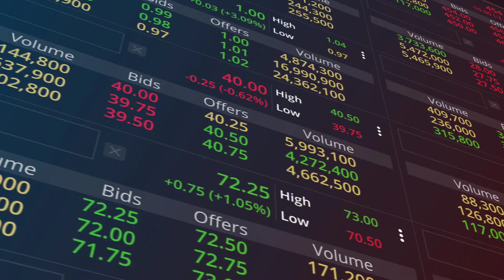Akaryakıt Zammı Nasıl Hesaplanıyor?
Akaryakıt fiyatlarına yapılan zamların nasıl hesaplandığını sizin için araştırdık...